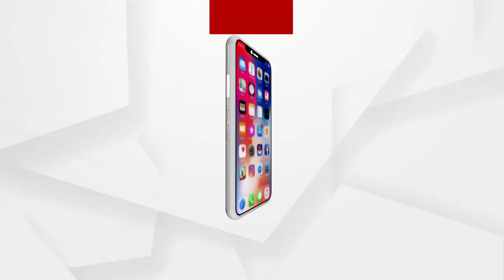ସଟଡାଉନରେ ବେଆଇନ ମଦ କିଣିବାକୁ ଲମ୍ବା ଲାଇନ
ଏ ହେଉଛି ରାଜଧାନୀ ଭୁବନେଶ୍ବର ଗ୍ୟାରେଜ ଛକରେ ଥିବା ଏକ ବାର୍ କାଉଣ୍ଟରର ଦୃଶ୍ୟ...